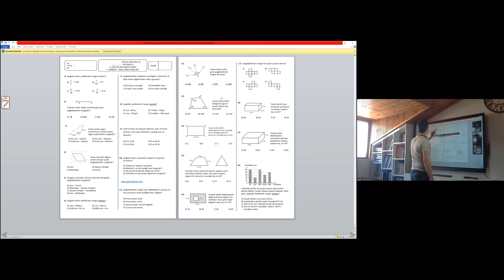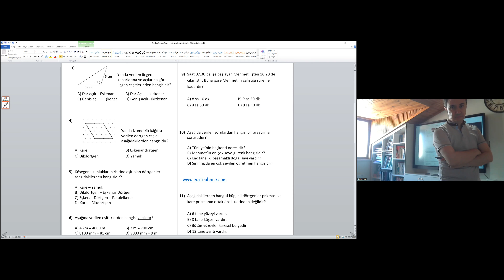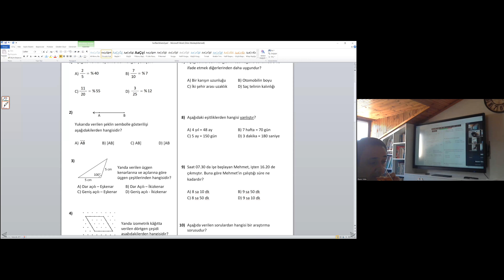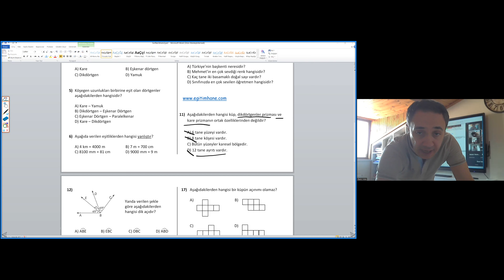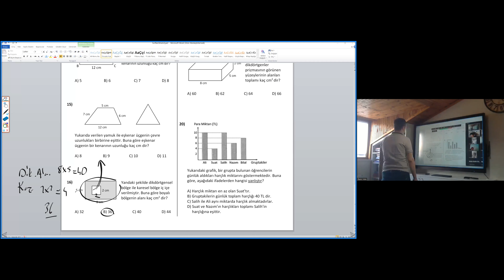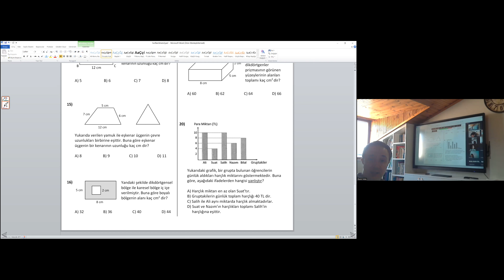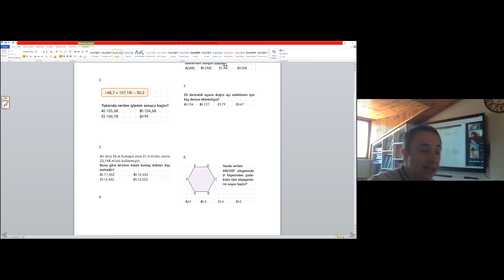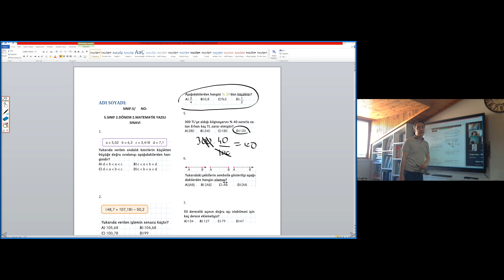5 SINIF MATEMATİK 2 DÖNEM 2 YAZILI HAZIRLIK